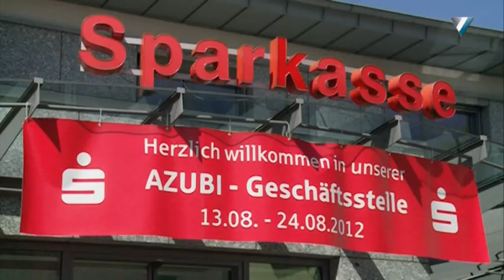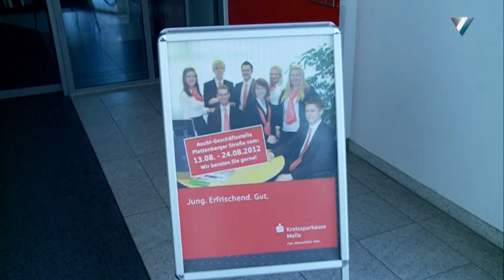Kreissparkasse Melle - Azubiwoche in der Plettenberger Straße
Filmbeitrag von Melle Stadtportal über die Azubiwoche in der Kreissparkasse Melle in der Plettenberger Straße vom 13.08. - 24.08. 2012